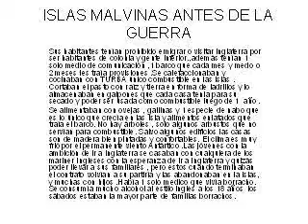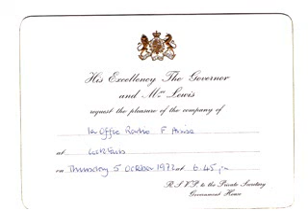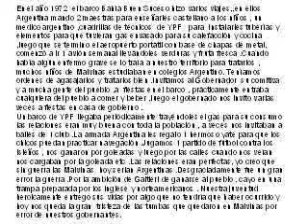Malvinas Argentinas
Homenaje del amigo Quique, en su larga tarea de embarcado recorriendo mundo, hoy recuerda a nuestras MALVINAS QUE FUERON SON Y SERAN ARGENTINA
Un emotivo mensaje relatando "LAS MALVINAS ANTES DE LA GUERRA "
Gracias Quique